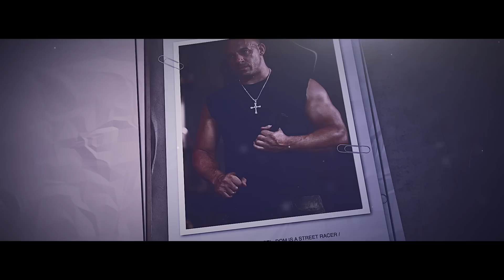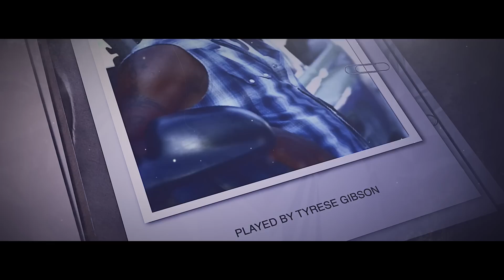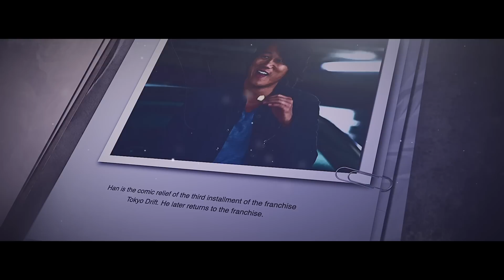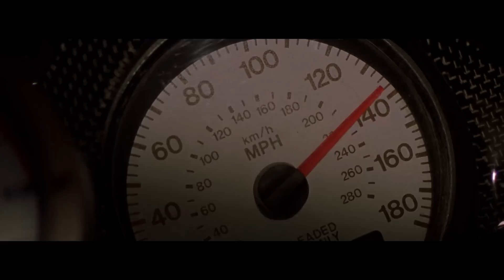The Fast Saga (2001-2009): What You Need to Know!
When Universal Pictures released The Fast and the Furious in the summer of 2001, no one could have predicted that it would give birth to a franchise that's grossed over $7 billion worldwide. It's a juggernaut that's still got plenty of fuel in the tank, with Fast X making over $700 million worldwide (and counting) while other franchises struggle to keep up.

Here, we look back at the franchise's early days, when the Fast Saga was still considered low-key, perhaps even low-rent by some, with the movies modestly budgeted and aimed mainly at the youth market. We take a look at the breakout success of The Fast and the Furious, which made stars of its two leads, Vin Diesel and Paul Walker, overnight. This led to Diesel bailing on the second film, 2 Fast 2 Furious, which saw Walker's Brian head to Miami for an adventure that would introduce Tyrese's Roman and Ludacris' Tej. Next, both leads would sit out the spin-off, The Fast and the Furious: Tokyo Drift, which would bring director Justin Lin into the fold, and center around Lucas Black's Sean Boswell, who would eventually return to the franchise years later due to popular demand. Most notably, it introduced Sung Kang's fan favourite, Han. Next up was Fast & Furious, which was a prelude to the bigger movies in the franchise, which would start with the next film, Fast Five.

In this video, we look back at the early films and try to figure out which ones hold up and which are best left as movies of their era. For newcomers to the franchise, are there any they can skip?

Do the early Fast and Furious movies do a good job setting up the further adventures of the Fast Family?